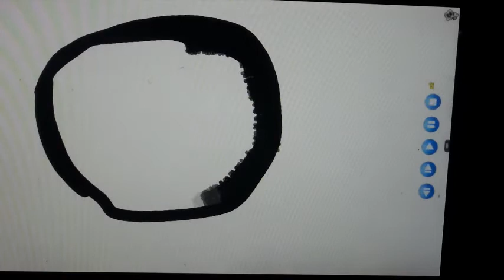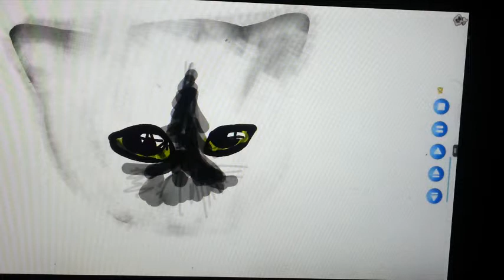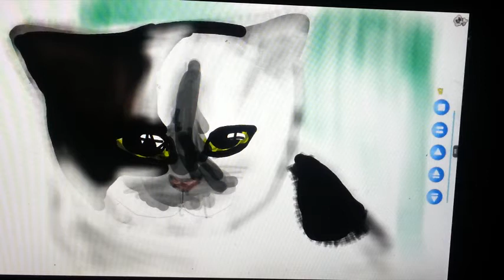Sarah's Sketches: Gizmo - the Kitten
Sarah's Sketches Gizmo the Kitten - she hasn't seem him in months, but she doesn't forget a cat face and she's never met a cat she didn't love!

See all of Sarah's Sketches videos

YOUTUBE EULA excerpt granting right of use:  "Free music for your videos in Audio Library: The YouTube Audio Library is a collection of music tracks that are freely available for YouTube creators to download and feature as background music in their videos. Using them will not result in a claim on your video."